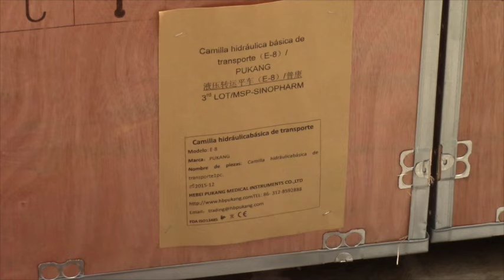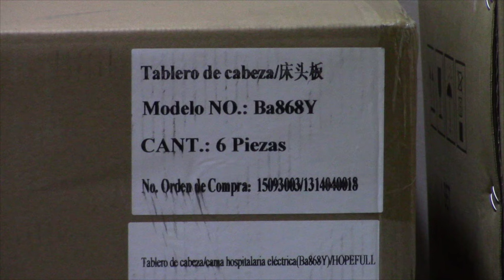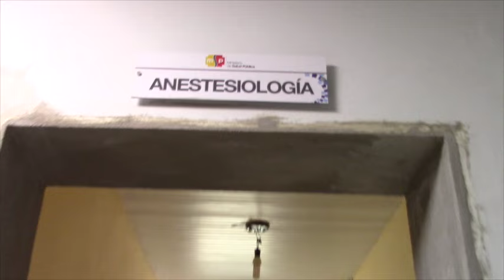Hospital de Girón recibió equipos valorados en 130 mil dólares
Equipos de procedencia china valorados en 130 mil dólares, llegaron al hospital Aida León de Rodríguez Lara el pasado jueves 10 de marzo, como aporte a lo que las autoridades del ramo han asegurado forman parte de la repotenciación del hospital gironense. Ésta sería la primera de dos entregas previstas. En los próximos días serán puestos al servicio de la comunidad los equipos cuando sean debidamente instalados y el personal se capacite con técnicos de la empresa proveedora.